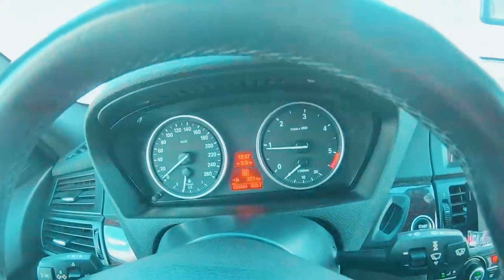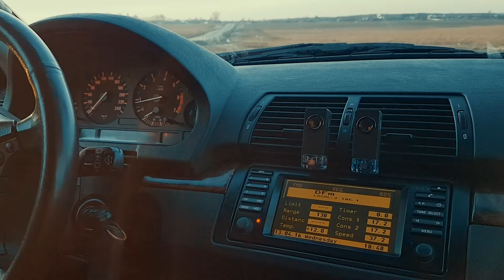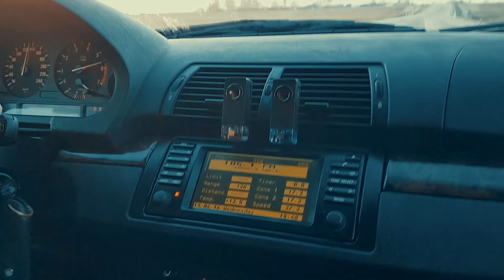Sem Mer газует на БМВ Х5 Е53 !!!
Спасибо по братски всем кто подписывается !!!
Условие только одно
До 1 июня 2024 г
Всем отличного настроения и море позитива!!!
Делись с друзьями и приводи их на этот канал
тем быстрее ты получишь бмв х5 или 2 млн. рублей !!!
Всем удачи !!!